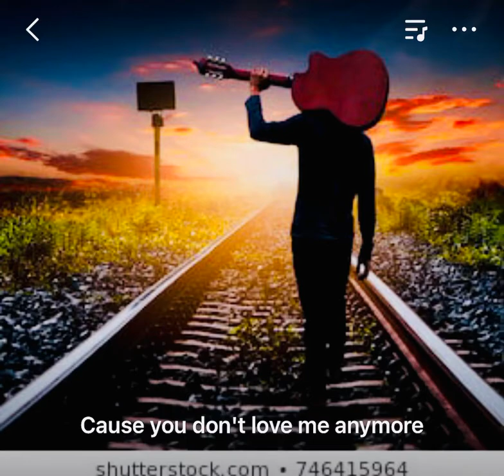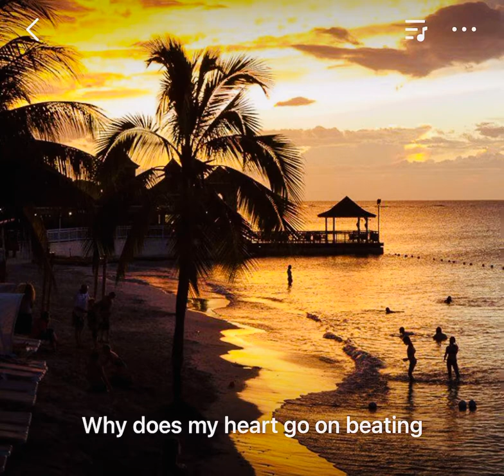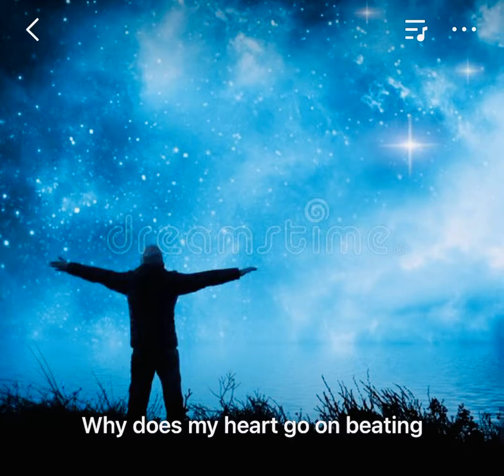My Production- The End of The World